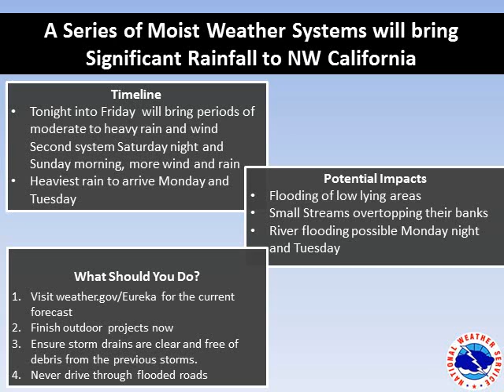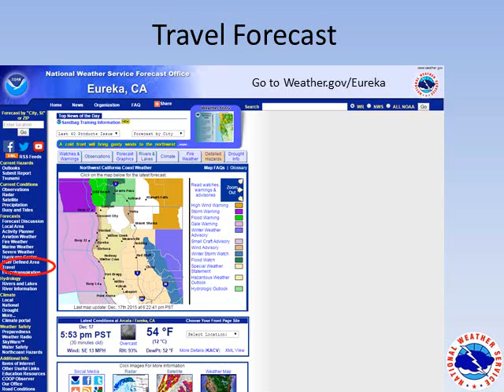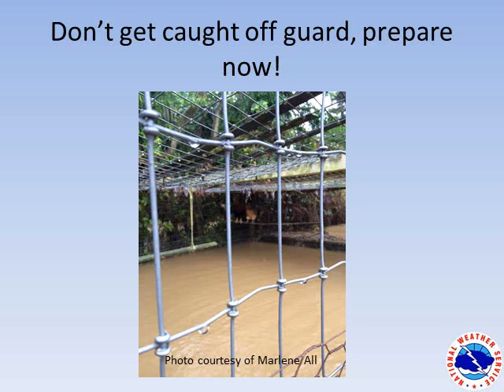A series of strong weather systems to bring heavy rain to northwest California.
A quick video to show some rainfall amounts, describe the potential impacts and explain the timing of the upcoming weather systems.